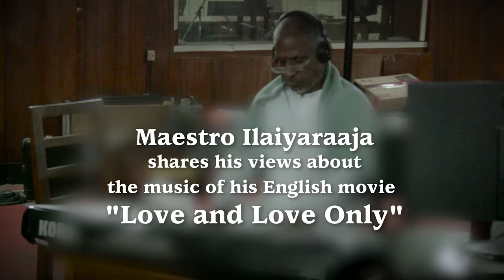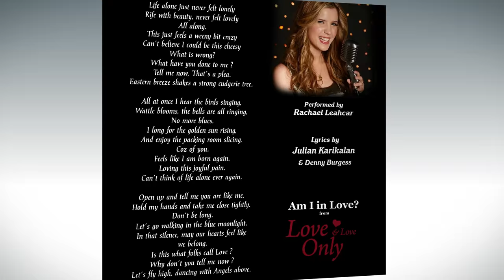LOVE AND LOVE ONLY | Special Message From Ilaiyaraaja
See 'Love And Love Only' in Cinemas with FanForce NOW!

This is the first English film for which India's legendary composer Ilaiyaraaja has composed original songs and score.

Synopsis:When a rich Indian International student falls for a working class Australian girl, who is crazily in Love with him, how will he handle the cultural differences and succeed in his love, against his parents' plans for his future?